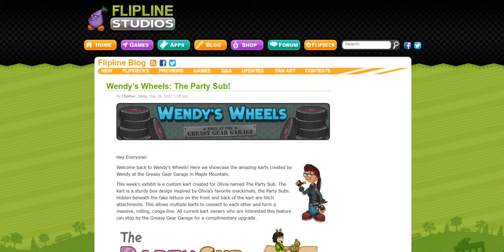Wendy’s Wheels: The Party Sub!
Wow! I like this kart design!